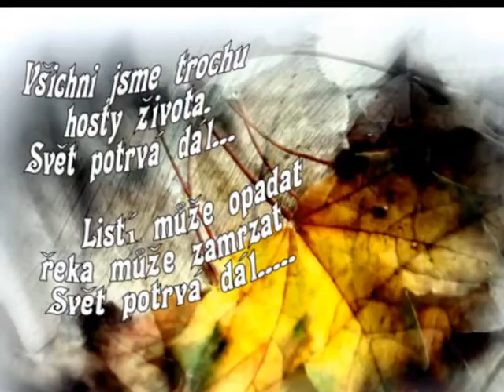**** PODZIM 2019 *****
." Podzim...
,Zas konec léta... Zas je blízko k vínu
a čistý vítr zpívá o podzimu
tak jako tenkrát dávno kdysi " ...
                                                   (aut.cit:  NN)

    Albert Camus:
"Podzim je druhé jaro, kdy každý list stává se květem" .

    Foto - galerie   re1
hudba - O.Berqvin děkuji.